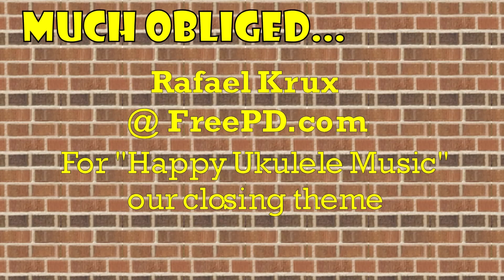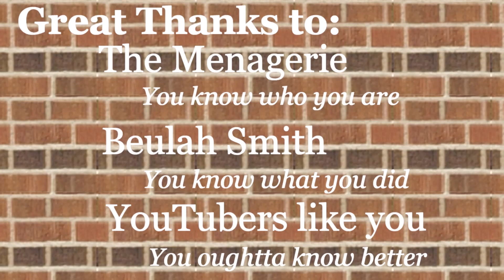A Very Special Episode of GEEKIN OUT #50!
Well, beat me on a clothesline and call me fluffy! It's an extra-special supery-dupery timey-wimey 50th ep of GEEKIN OUT!
This time out, after a wholly deserved victory lap (more or less), Spike n Chris n Scott dive into something not a lot of people really noticed last month: Google's declaration that they have achieved "Quantum Supremacy."
The boys then break down what that means for the future of computers, our everyday lives and health care. A (slightly) more serious look down the road on our anniversary edition of GEEKIN OUT!